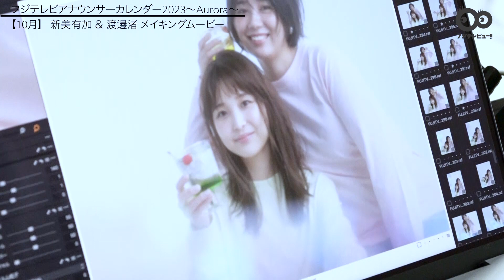新美有加アナ＆渡邊渚アナ カレンダー撮影メイキング【フジテレビアナウンサーカレンダー2023～Aurora～】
「フジテレビアナウンサーカレンダー2023～Aurora～」が発売中

第10弾となる2023年度版では、昨年に続き、女性ファッション誌「JJ」（光文社）とのコラボで制作。

今回は、プロデュースを鈴木唯アナウンサーと堤礼実アナウンサーが担当。各月を飾るアナウンサーの選定、撮影当日には衣装や構図の打ち合わせ、ポージングや表情を指示するなど、「JJ」スタッフとともに細部にまでこだわり抜き、意欲的に制作に携わりました。

フジテレビュー!!では、光文社のスタジオで2日間にわたって行われたカレンダー撮影をWEBメディアとして独占取材。その模様を動画で紹介します！

また、記事では、撮影後に各アナウンサーに今回のカレンダー撮影の感想や「2023年の目標」なども聞きました。

10月に登場するのは、新美有加アナと渡邊渚アナです。